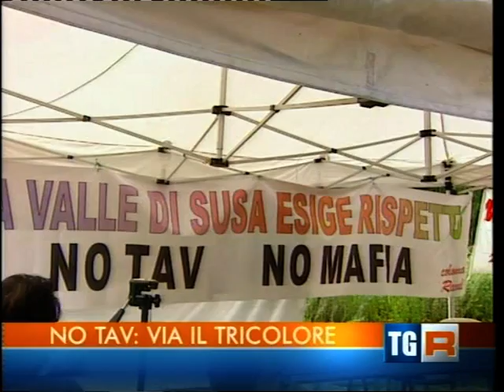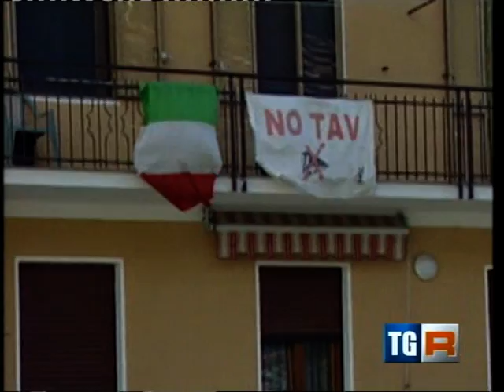TG R del 26-LUG-2011 ore 1930.mpg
TG R del 26-LUG-2011 ore 1930. TAV - Scherzetto alla Italcoge: mezzi bloccati. Issata la bandiera NO TAV assieme a quella italiana sul monumento ai caduti di Susa. La Libera Repubblica della Maddalena Esiste e Resiste. LIBERTA!!